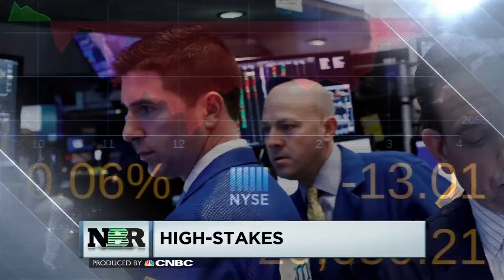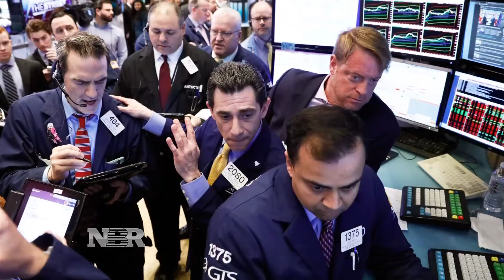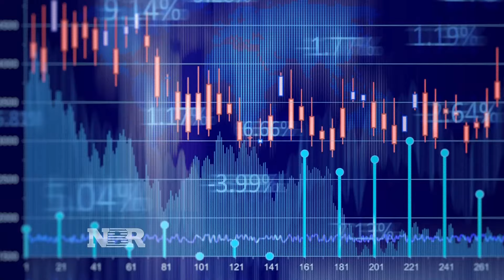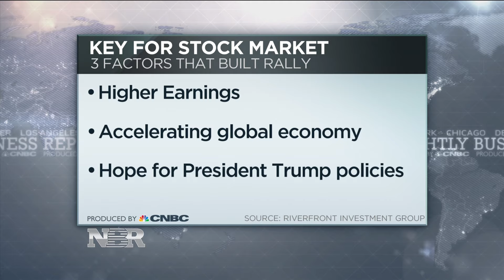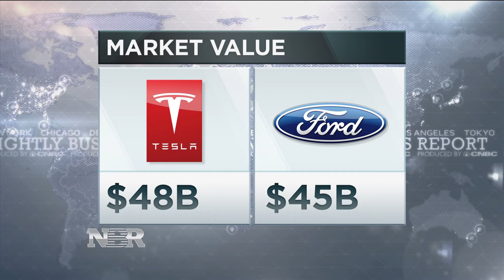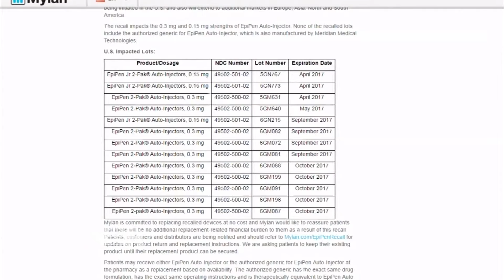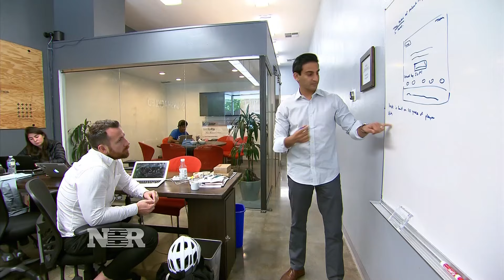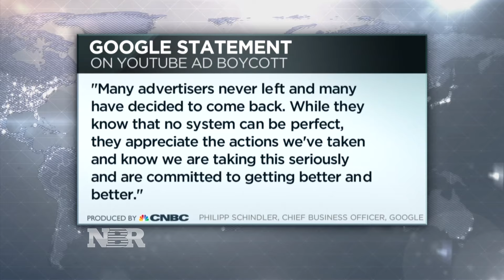Nightly Business Report - April 3, 2017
Tonight on Nightly Business Report, is the auto sales boom coming to an end? Plus, what some companies are doing to make sure their employees can work in the factory of the future.